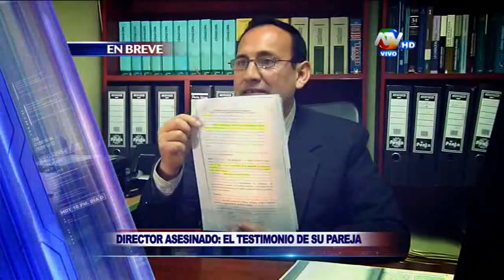Día D 22-11-2015 (Programa Completo)